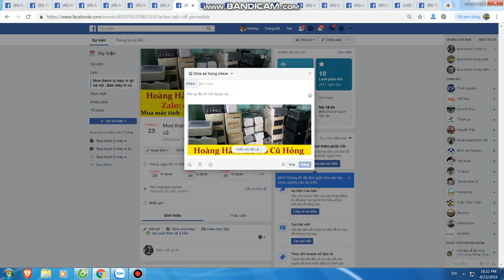Mua thanh lý máy in tại hà nội | Bán máy in cũ tại hà nội | 0906216488